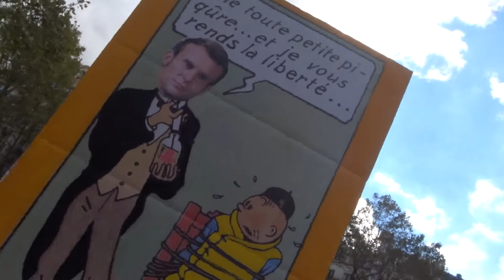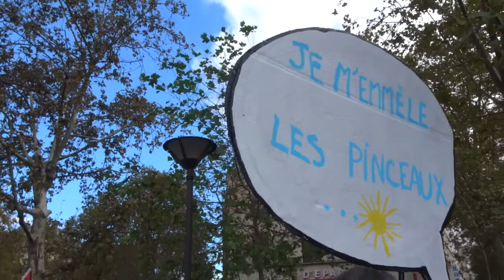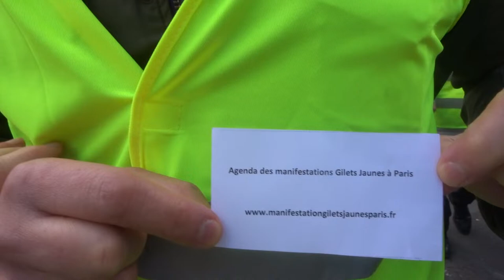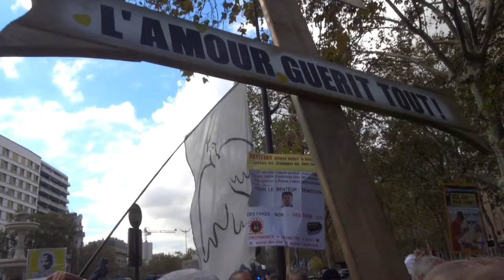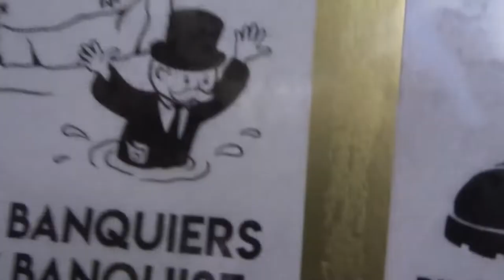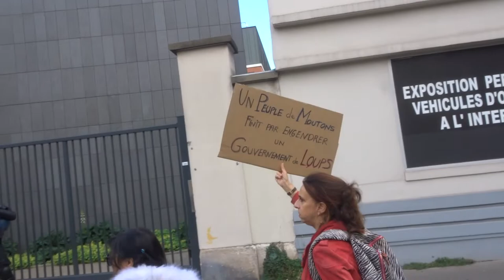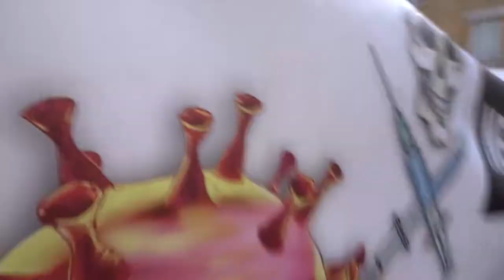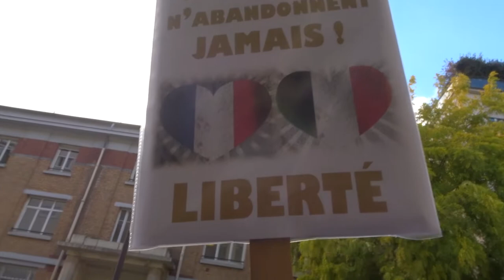2021 Daumesnil no.1